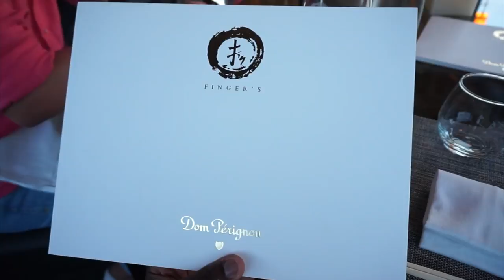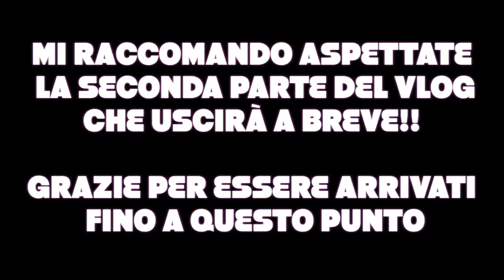VLOG SARDEGNA: SIAMO RIMASTI SCIOCCATI - PART ONE | THIAGO with LUCA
Ragazzi in questo video potrete trovare la prima parte della nostra vacanza in Sardegna, per scoprire il motivo del titolo del video dovrete solo  aspettare la seconda parte del vlog che uscirà a breve! BUONA VISIONE A TUTTI ☼

Goodbye. Aufwiedersehen. Adiós.